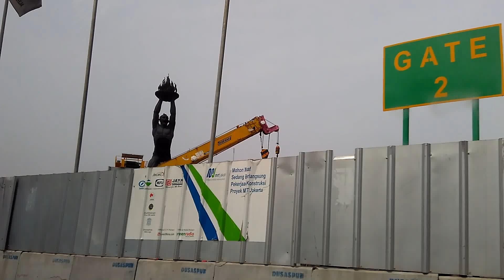MRT project from Patung Pemuda Membangun to Jalan Sudirman, Jakarta, Indonesia.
Great step of MRT project from Patung Pemuda Membangun to Jalan Jendral Sudirman, Jakarta Selatan, Indonesia.